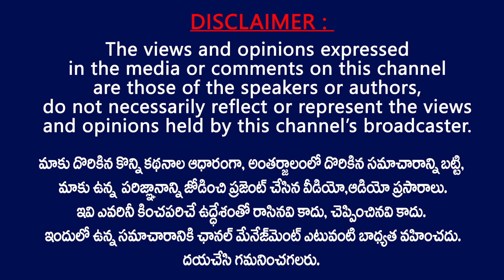డబ్బింగ్ మొదలుపెట్టిన వకీల్ సాబ్.. టీజర్ డేట్, మూవీ రిలీజ్ డేట్ ఫిక్స్ || Vakeel Saab movie Updates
Vakeel Saab will mark the comeback of Pawan Kalyan and the stakes are high on this social drama which is the Telugu remake of Bollywood courtroom-drama Pink. Going into the story, Pawan Kalyan has apparently started dubbing for Vakeel Saab teaser.
Pawan dubbed for the teaser at a private recording studio in Hyderabad. It appears to be that the teaser of the film will be out real soon but an official announcement is yet to be made.
It is known that Pawan Kalyan joined the sets of Vakeel Saab from November 1st and he will be completing his portion by the end of this month.